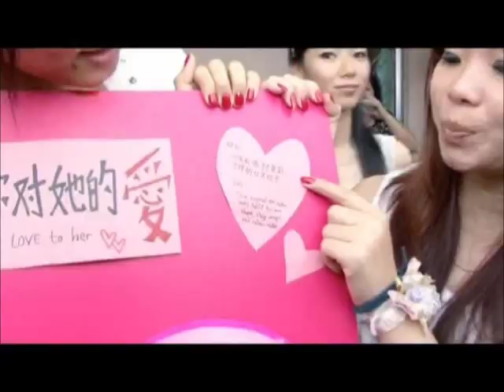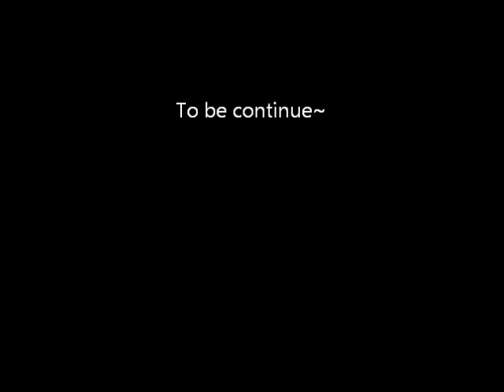瑜伽，搞笑，娶娘记。。。Episod-3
Wee Chuan Chin Team，Chee Li Wei，Guganeswaran，Kuek Tian Yuan，CJ Yap，Patrick Lim Kian Hong，Ooi Ban Sin，Jack Koo Chen Jye，Michael Tan Kian Hong，Loh Shee Fai，Alan Seow Vie Loon，Gik Tan，John Ng Yeow Seng.
Yshai Poo Voon Team, Wendy Yshai, Shareen Pang, Chealene Tan, Chloe Wen, Mandy Lee, Irene Chong, Zyanne Lee, Chong Tze Ling.